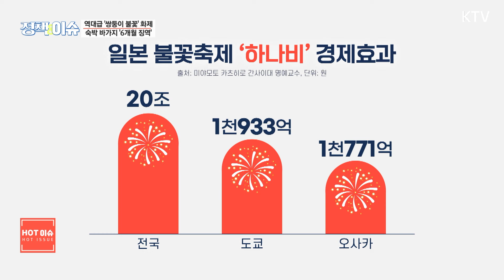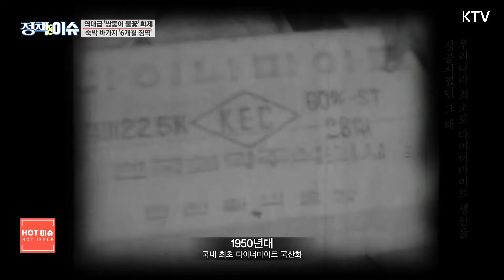HOT 이슈｜서울 여의도 불꽃축제 역대 가장 큰 불꽃... 가장 잘 보이는 명당은 어디?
▶생방송 정책&이슈 FULL 영상